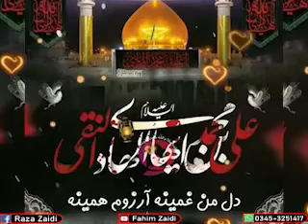Shahdat Imam Hadi Ali Naqi A.S , Masoom Kay Kandhoun Pe Janaza Hai Naqi A.S Ka (For Status)